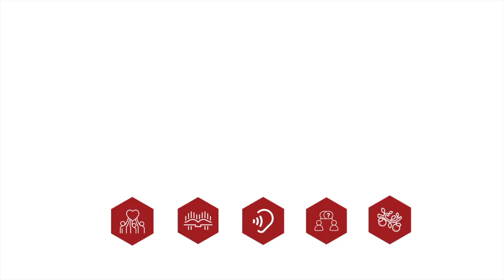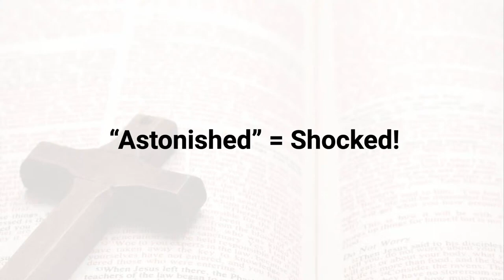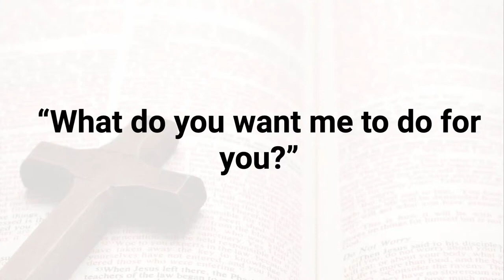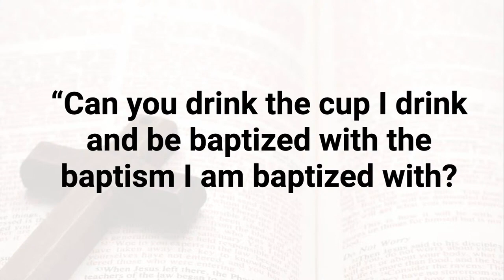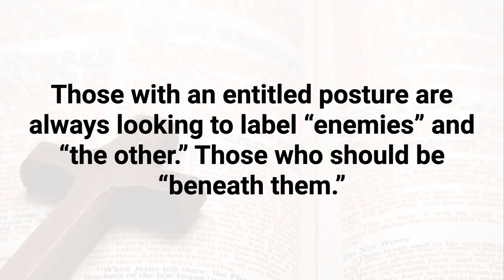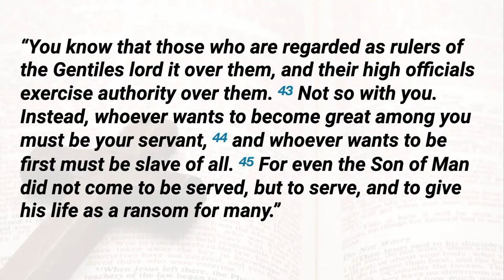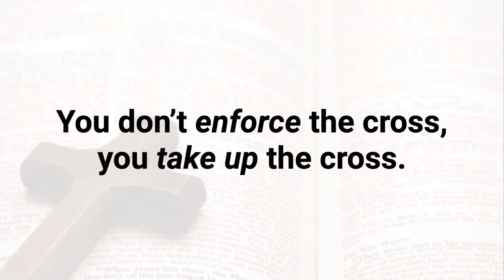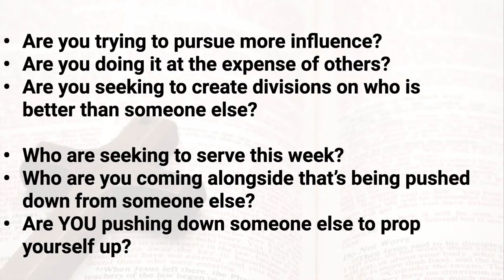Jesus vs. Entitlement (Mark 10:32-45) | Mike Lamson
Mike walks through a seemingly ridiculous request from his disciples.  But this is much closer to today than we think!